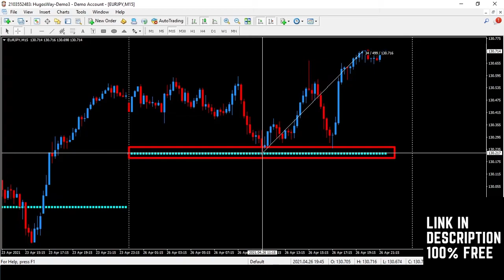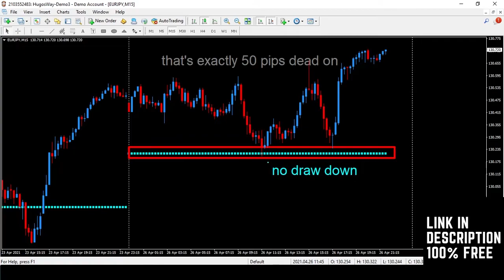Jellyfish Pivot Indicator (Accurate Forex Indicator)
If you want to learn from a profitable forex trader, join my friend's telegram channel

Download Link to the Jellyfish Pivot Indicator AKA (Pivot Metarader Indicator)

Trading financial markets involves risk, and is not suitable for all investors. I am not responsible for any losses incurred due to your trading or anything else. I do not recommend any specific trade or action, and any trades you decide to take are your own. Trade this system I share with you at your own risk. Please do your own research before downloading and trading with these systems. Thank you!!

IGNORE More  Forex Tags:
forex trading for beginners, forex trading strategies, forex trading live, forex trading explained, forex trading basics,
forex trading course, forex trading system, forex basic,forex heiken ashi strategy ,Forex news trading system,forex price action trading,
forex scalping strategy, forex scalping strategy for beginners, Forex scalping 5 min system, forex 1 minute scalping system , forex 1 h scalping system,
forex support and resistance for beginners, free forex systems and indicators, forex ema crossover strategy, forex london breakout strategy,
forex trend trading strategy,forex trading trend line strategy, forex rsi trading strategy, forex currency strength meter,